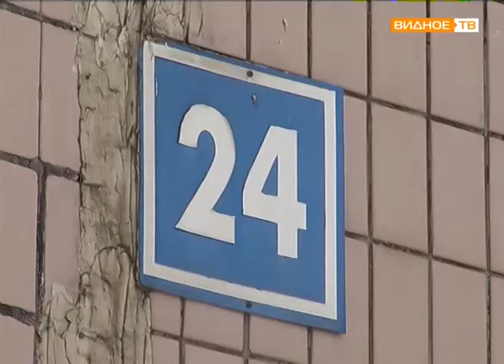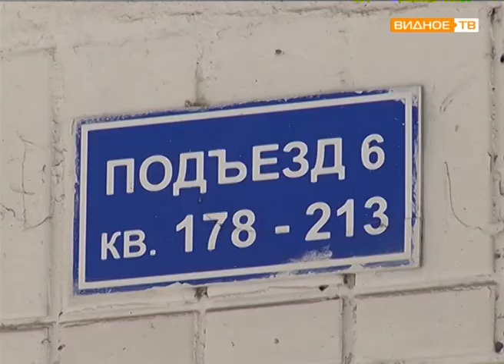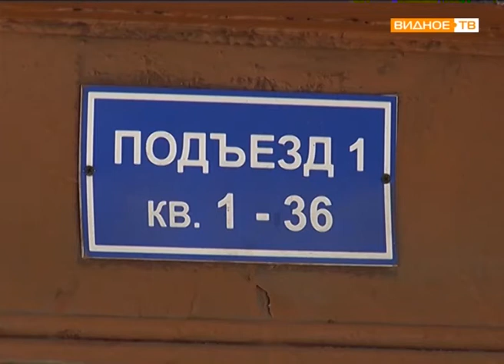"Застряли" - замена лифтового оборудования